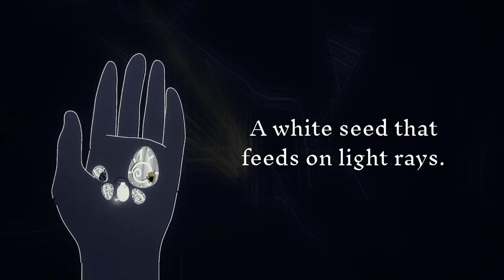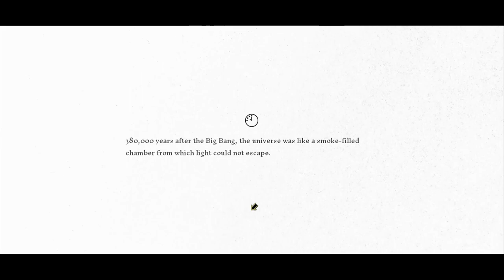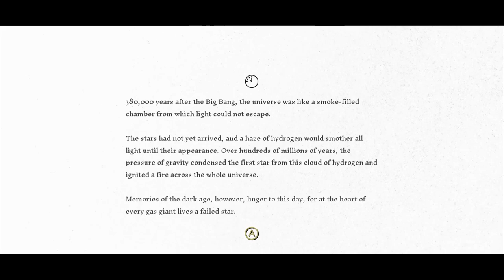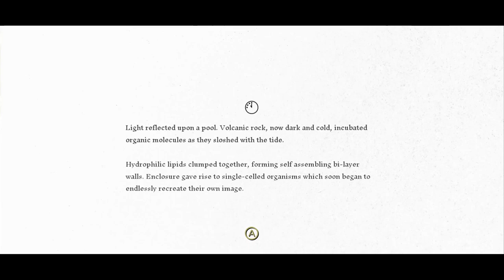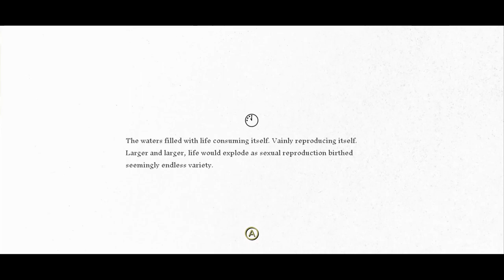Molecular Happenings - Genesis Noir : Part 2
Hi, welcome to our playthrough of point and click adventure game, Genesis Noir! Today we plant our peepers on some celestial/molecular bridge building.

We upload everyday at 10AM PST and 5PM GMT so tune in often for the latest content!